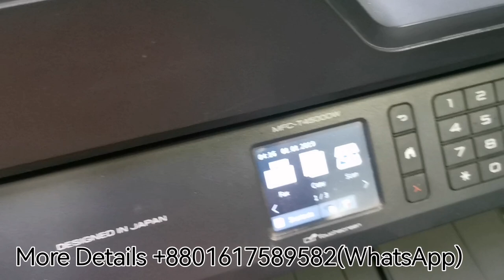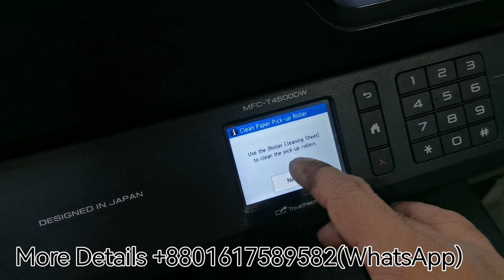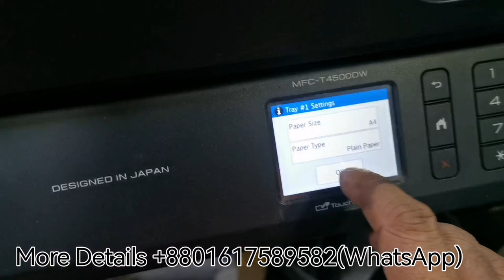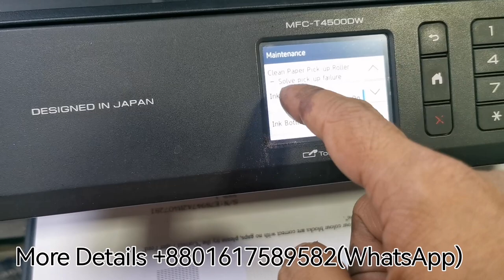how to clean pickup roller brother MFC t4500dw/hl-t4000dw printer 🖨️